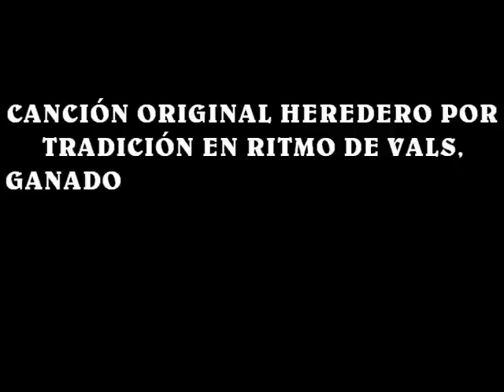HEREDERO EN RITMO DE VALS